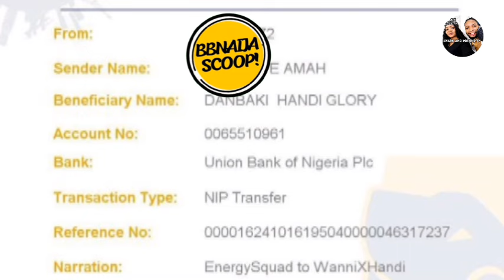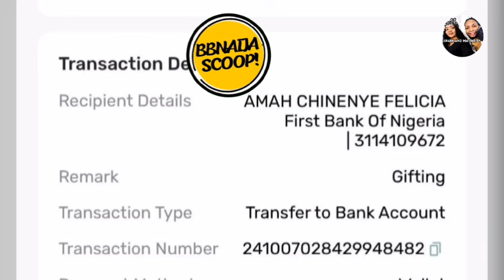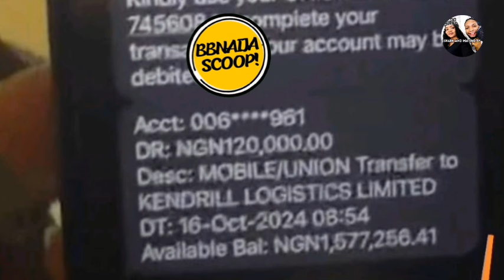SHAUN CAUGHT IN FAKE CAR SCANDAL? | WANNI X HANDI ACCUSED OF AUDIO GIFTING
Shaun faces major backlash after being accused of lying about purchasing a new car, with claims that the car is actually old and not what he made it out to be. Meanwhile, Wanni and Handi are also caught in controversy, as rumors suggest the gifts they received as part of their welcome package were fake. The internet is buzzing with these shocking revelations!

Meet the big brother naija season 9 housemates:

 ZINWE
The first pair to grace the No Loose Guard house is ZINWE. Chinwe and Zion are a couple.

RADICALS
Fairme David and Michky are friends and gym buddies who revealed that they are both virgins.

FLOURISH
DJ Flo and Rhuthee are friends and they are in bbnaija house to scatter ships.

NDI NNE
Chinne and Nne are duos we never saw coming. This niece and aunt pair are in the bbnaija mansion to win it all.

ACES
Sooj and Topher are into fashion and also adventurous. They are in the No Loose Guard house to deliver premium entertainment.

SHATORIA
Shaun and Victoria met at a club in Dubai and have been together since then.

WANNI X HANDI
The  Deejays are twin sisters. Wanni and Handi are in the big brother naija house for a good time.

BETA
A random\interesting🤪 comment on Instagram brought Ben and Tjay together.

MBADIWE TWINS
Ocee and Ozee. They are identical twins. These lawyers and socialites are from the Mbadiwe family.

TAMI
Damilola and Toyosi are best friends.

NELITA
Meet Anita and Nelly. These two met at a beauty pageant audition in 2015.

STREEZE
Mayor Frosh and Toby Forge are in Biggie's mansion. These two are friends and they are in the bbnaija house to explore and showcase their talent.

DOUBLEKAY
Kassia and Kellyrae are married but decided to bring a twist to the show, they decided to come into the no loose guard house.

CHEKAS
Chizoba and Onyeka are sisters whose strategy is giving people a run for their money.

Shark and Marine is here to analyse and dig up some of those unseen gist or actions you might not necessarily see. Welcome to our big brother naija no loose guard review.